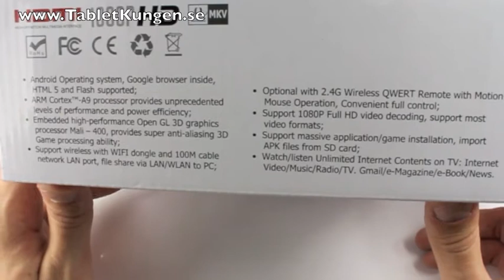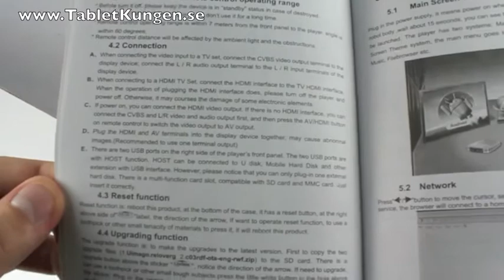Android GV-3 TV Box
Specifikationer:
Operativsystem: Google Android 2.2 Froyo
CPU: Cortex A9 (1 GHz)
RAM: 512MB DDR2
Internt lagringsutrymme: 2GB
Videoformat: MKV,TS,TP,M2TS,RM/RMVB,BD-ISO,AVI,MPG,VOB,DAT,ASF,TRP,FLV
Videocodecs: Mpeg1/2/4, H.264, VC-1, Divx, Xvid, RM8/9/10, VP6
Ljudformat: MP3, OGG, WMA, WMAPRO
Ljudcodecs: DTS, AC3, LPCM, FLAC, HE-AAC
Bildformat: JPG, BMP, GIF, TIFF, PNG
Språk: Engelska
HDMI: HDMI 1.3 (Kabel ingår)
USB Anslutningar: 2st
Undertextsformat: SRT, SUB, IDX, SSA and SMI
Mått: 145*145*27